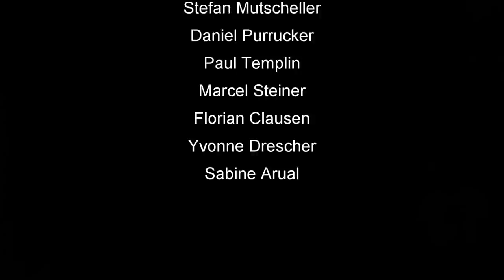Skat Rätsel Forum #60: Der Schein trügt